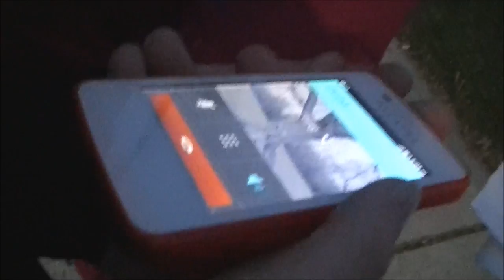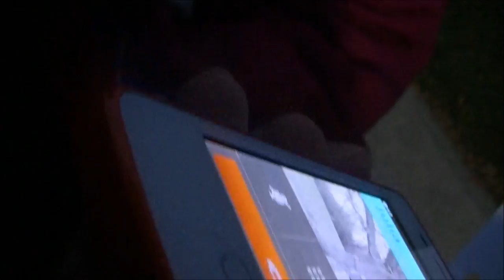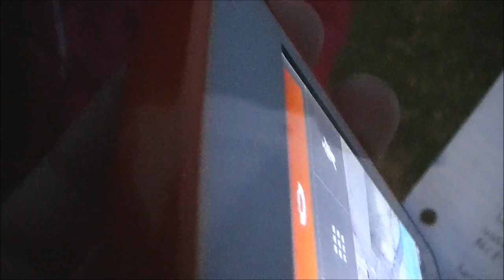The Pigman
School project with me and a few friends. We did chapters 13 and 14 of the book; Pigman by Paul Zindel. Its a pretty old book.